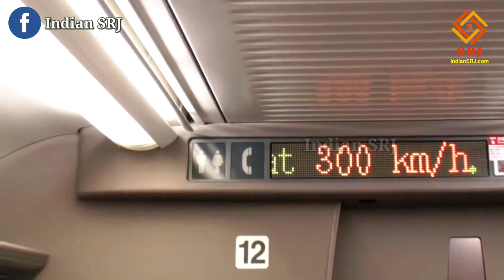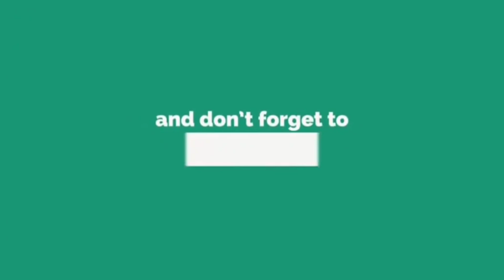Mumbai Ahmedabad Bullet Train Project ने पकड़ी रफ्तार | Indias High Speed Rail Corridor | Indian SRJ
With the aim of accelerating the development of the country, a network of large high speed trains is being set up in India. The first bullet train will start running for the common people from the year 2027 and its first trial will be done only in 2026.

Greetings friends,
Welcome to NEWS SRJ

In order to provide important information about the development projects being carried out in India and the development work being done at religious places, today we have brought you special information about the Mumbai Ahmedabad Bullet Train Project. And along with the new information about this bullet train project, we will also give you information about its current situation and will also answer many questions arising in your mind.

देश के विकास को गति प्रदान करने के उद्देश्य से भारत में वृहद High speed trains का जाल बिछ रहा है। पहली बुलेट ट्रेन वर्ष 2027 से आम लोगों के लिए चलना आरंभ कर देगी और इसका पहला ट्रायल 2026 में ही हो जाएगा।

नमस्कार मित्रों,
NEWS SRJ पर आप सभी का स्वागत है

भारतवर्ष में संचालित विकास परियोजनाओं तथा धार्मिक स्थलों पर हो रहे विकास कार्यों की महत्वपूर्ण जानकारी प्रदान करने के क्रम में आज हम आपको मुंबई अहमदाबाद बुलेट ट्रेन परियोजना की विशेष जानकारी लेकर के आए हैं। तथा आपको इस बुलेट ट्रेन प्रोजेक्ट की नवीन जानकारी के साथ इसकी वर्तमान परिस्थिति की जानकारी भी देंगे और आपके मन में उठ रहे कई प्रश्नों के उत्तर भी देंगे।

अहमदाबाद हाई-स्पीड रेल परियोजना के अंतर्गत जो 508 किलोमीटर लंबाई की पहली बुलेट ट्रेन ट्रैक बननी है। उस 508 किलोमीटर में से, 352 किलोमीटर का भाग गुजरात में और दादरा और नगर हवेली में 4 किलोमीटर और शेष 156 किलोमीटर का भाग महाराष्ट्र में स्थित है।

मुंबई से अहमदाबाद के बीच बन रहा देश का पहला बुलेट ट्रेन प्रोजेक्ट प्रधानमंत्री नरेंद्र मोदी (Narendra Modi) का ड्रीम प्रोजेक्ट है। पहले इसको पूरा करने का टारगेट 2023 रखा गया था। परंतु गुजरात और महाराष्ट्र में भूमि अधिग्रहण में देरी ने इस प्रोजेक्ट को लटका दिया। बाकी रही सही कसर कोविड ने भी पूरी कर दी। अब कहीं जाकर फिर से NHSRCL ने इसके काम को गति प्रदान की है।

बता दें कि भारत की पहली बुलेट ट्रेन का परीक्षण 350 किमी प्रति घंटे की गति से किया जाएगा, जो हवाई जहाज की टेक-ऑफ गति के समतुल्य है। अधिकारियों के अनुसार, मुंबई-अहमदाबाद बुलेट ट्रेन का पहला परीक्षण वर्ष 2026 में गुजरात के बिलिमोरा और सूरत के बीच किया जाएगा, इसके बाद अन्य हिस्सों में होगा। इन हाई-स्पीड ट्रेनों की परिचालन गति 320 किमी प्रति घंटे होगी।

अधिकारियों के अनुसार, बुलेट ट्रेनें विशेष पटरियों "स्लैब ट्रैक सिस्टम" पर चलेंगी, जिसे जापान द्वारा पेटेंट किए गए ट्रैक के निर्माण के लिए एचएसआर तकनीक के रूप में जाना जाता है। जो कि 350 किमी प्रति घंटे की रफ्तार से चलने वाली ट्रेनें इन रेल पटरियों पर चलने के लिए उपयुक्त होती हैं।

IF YOU WANT YOU CAN HELP ME FINANCIALLY TO BOOST MY EFFICIENCY:
UPI:- IndianSRJ@upi

Indian SRJ